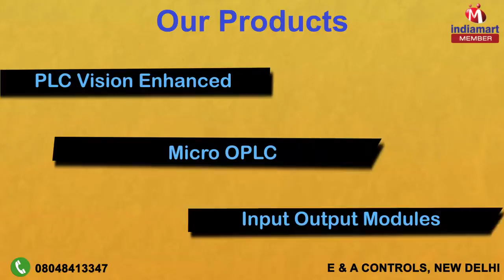Electronic Equipment by E & A Controls, New Delhi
Welcome to E & A Controls, established in the year 2010, we are manufacturer of panels & supplier of AC Drives, PLC System. The company has earned great profits and have been widely appreciated of products including Low Voltage Inverter, High and Intelligent Integral Machine. The products are manufactured by the cautiously selected raw material having exceptional quality for developing higher efficiency products. The competitive technologies applied for the production are regularly upgraded and properly maintained for meeting the latest and current demands of the associates. In addition to that, the company has quality examines on highly critical measures which finalized the quality and performance of the products. Our valuable clients can also avail Automation Services from us at reasonable prices. We deals in following Brands Unitronics, Invt, Allen Bradley and Rockwell Automation. The company has built an unmatched position in the market by developing products with quality standards with the ability to perform appropriately in adverse conditions without any destruction to the host material.